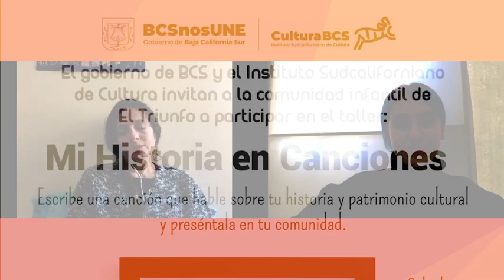Agenda1180am 15-02-2022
Ya estamos en Agenda1180am con Yazmín Rodríguez y Jesús Ortega